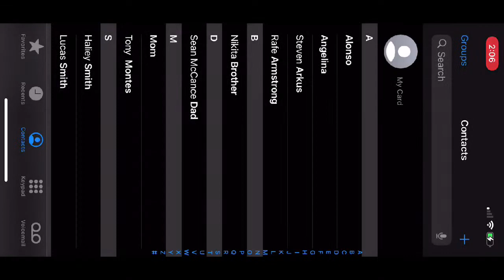Duo with Sato._. (Intense)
Hey guys in this live stream I’m playing for mobile and destroying people and it’s fun to watch so tune in ✌️